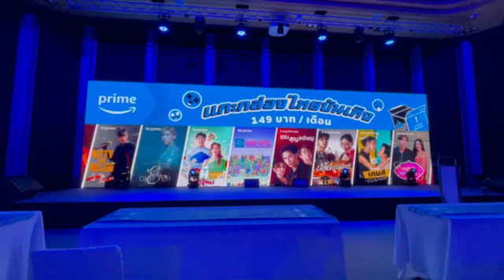Thai Times Clip